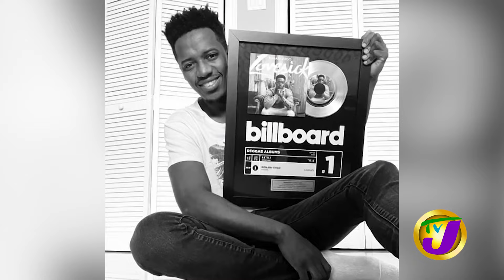Singer Romain Virgo in Top Form at Ranny Williams on Father’s Day. | TVJ Entertainment Report